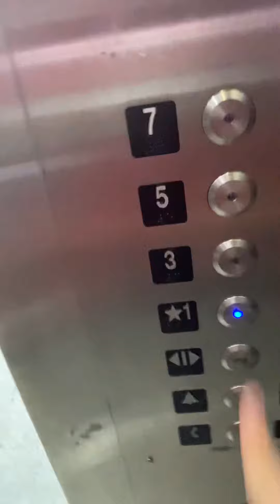Very fast￼ Montgomery DC vector traction elevators at the Lexington public library￼ parking garage